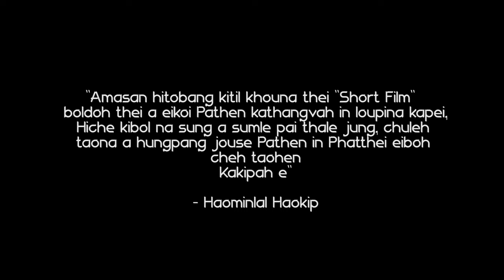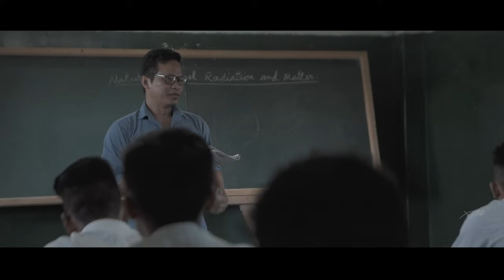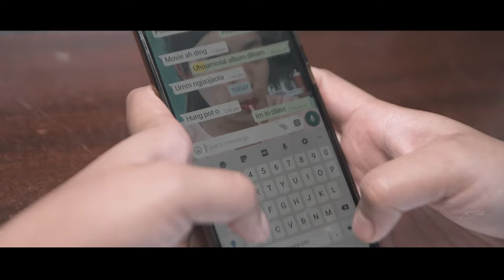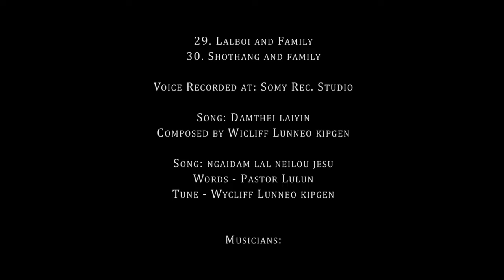Thadou-Kuki Short Film | THONG-GO NISA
Directed by Haominlal Haokip
Arranger: Thangcha Haokip
Script & Screenplay: Haominlal Haokip
Voice Recorded at Somi Haokip Studio, Pallel
Videographer & Editor: Eric Gundz Lenthang
Processed at XSTUDIO

Released by Shri Momo Aimol, Social Worker.